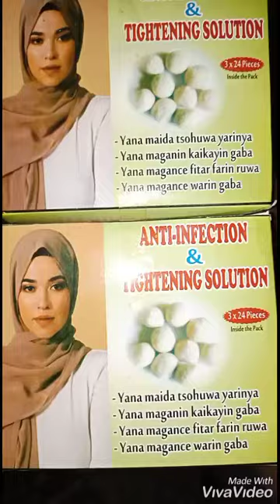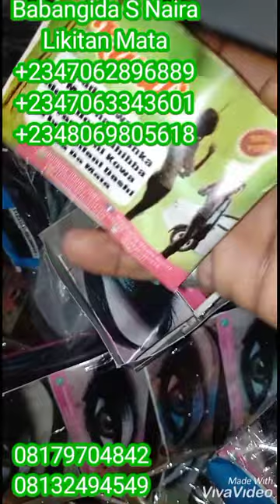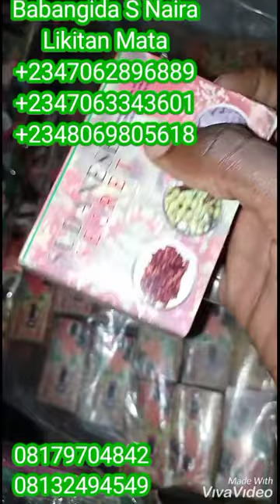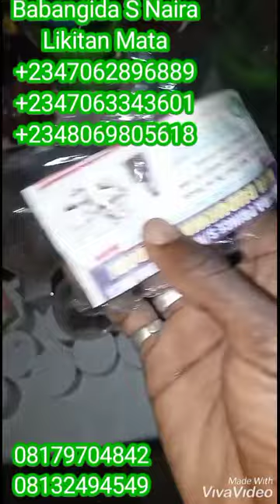ANTI-INPECTION & TIGHTENING SOLUTION By Babangida Prince S Naira Likitan Mata